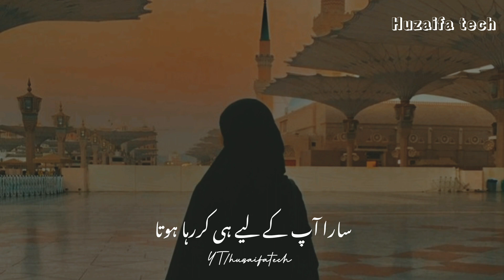Dunya Mai wahad shaksiyat baap ki hai | best Islamic status | ajmal Raza qadri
Dunya Mai wahad shaksiyat baap ki hai | best Islamic poitry status | ajmal Raza qadri